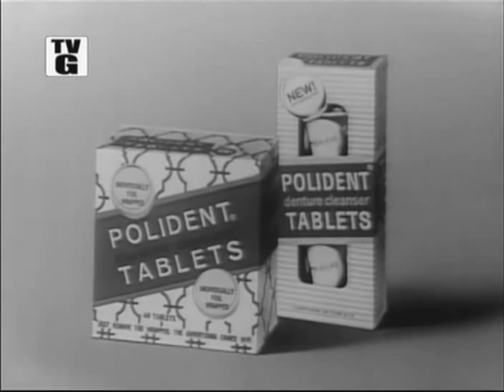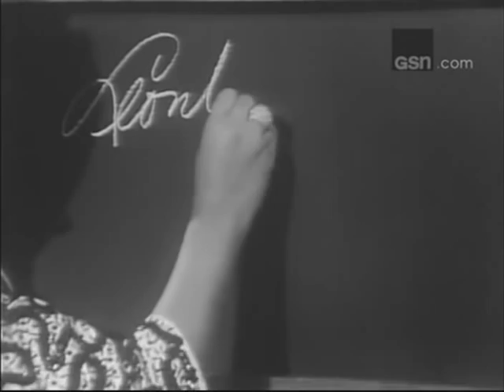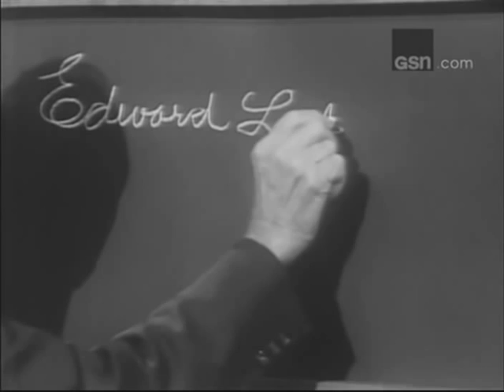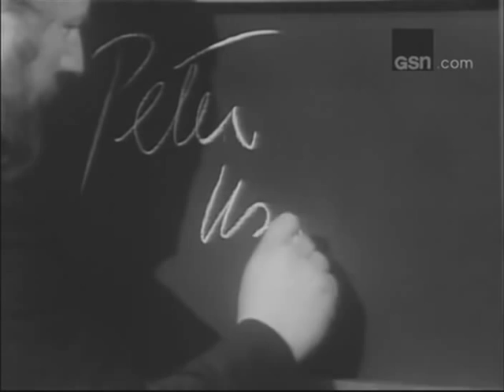What's My Line? - Leontyne Price; Peter Ustinov; PANEL: Phyllis Newman, Woody Allen (Sep 18, 1966)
MYSTERY GUEST: Leontyne Price; Peter Ustinov
PANEL: Phyllis Newman, Woody Allen, Arlene Francis, Bennett Cerf

NOTE: Closing credits added from an older rerun pre-GSN-credit-crunching.